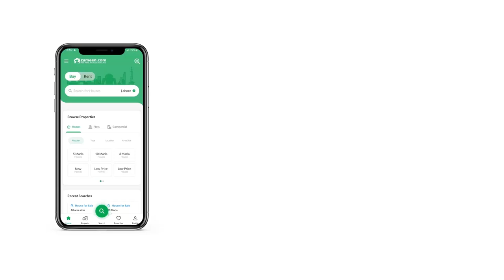4 MARLA RESIDENTIAL PLOT FOR SALE IN G-14 ISLAMABAD